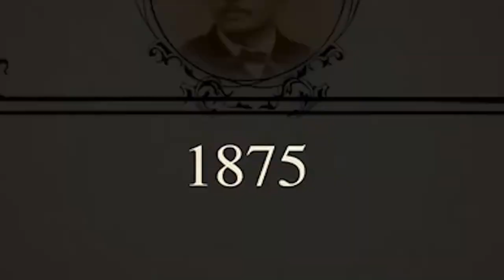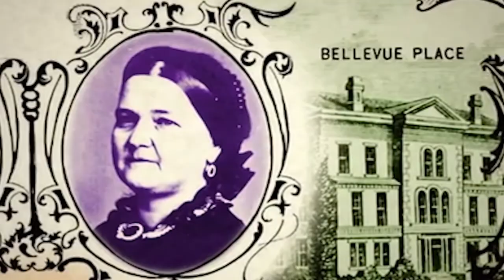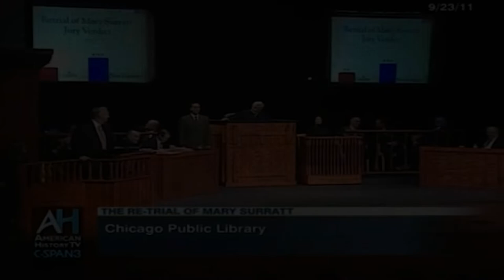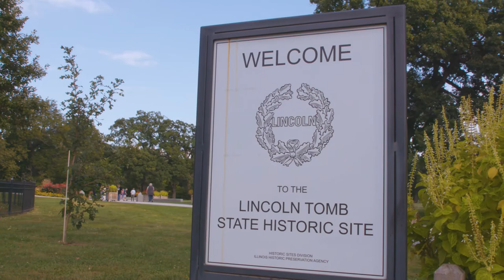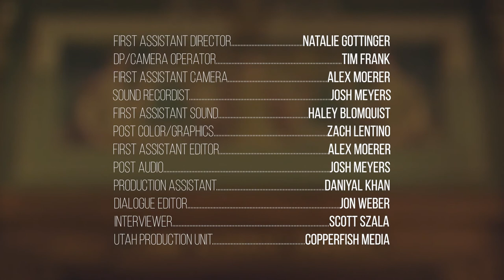Bicentennial Celebration of the Illinois Judiciary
Springfield, October 9, 2018 - From the Abraham Lincoln Presidential Library and Museum, members of the Illinois Supreme Court are joined by attorneys and judges from across the state, to mark the 200th anniversary of the founding of Illinois' Judicial Branch.   On October 9, 1818 the first four judges were appointed to sit on the Illinois Supreme Court.  In fact, in October of 1818 Illinois was not yet a state -- and the judges were appointed as "Territorial Justices".    Illinois officially became a state on December 3, 1818.

To mark this occassion, the Justices and guests welcome Chicago's Scott Turow as their Keynote Speaker.  Turow, is an attorney of 40 years who continues to practice law, but is known around the world as the best selling author of nonfiction books that focus on legal issues. Among his best sellers are "Presumed Innocent"  and "The Burden of Proof"  His books have sold over 30 million copies worldwide.

Also speaking are Illinois Chief Justice, Lloyd Karmeier and former Senator Kirk Dillard who now serves as the Chairman of the Regional Transportation Authority of Chicago.